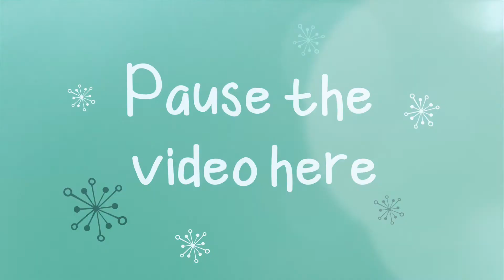IGLOO - Story 5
IGLOO is an unfinished story, will you help us tell it?

Welcome to IGLOO, an interactive video series that invites you to tell us your story! This week we're back with our adventurer who explores more of the icy land surrounding the igloo and meets a friend...what will they do together, do they know about igloo?